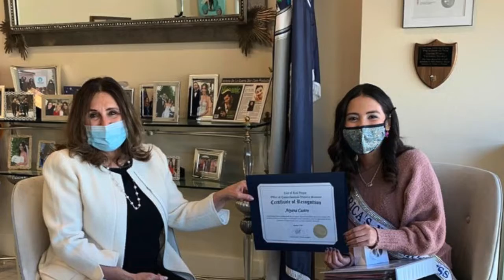Access City Council: Seaman 012821 Promo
Donations pour in for those in need, as holiday cheer is spread throughout Ward 2.  And, find out why one amazing 12 year old girl has been named America’s National Miss Queen in Action.